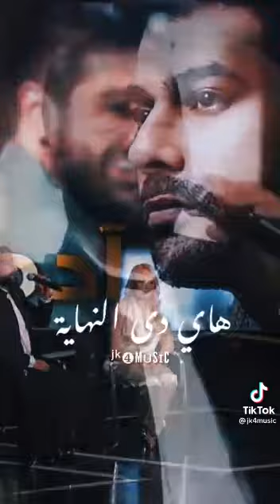سآعتذر..لعيني التي رأت من لا يراها. سآعتذر..لقلبي الذي اسكنت فيه أناس لايعرفون معنى الحب